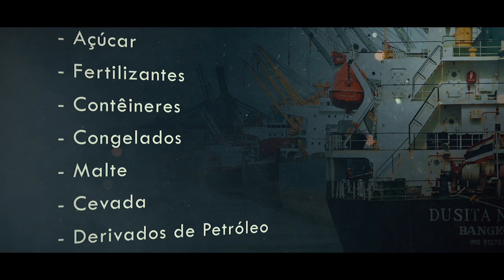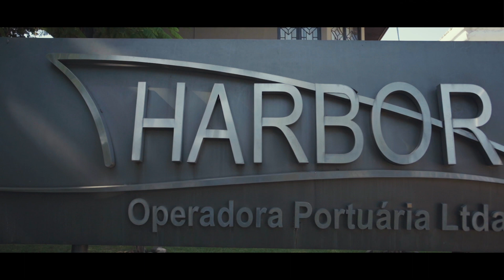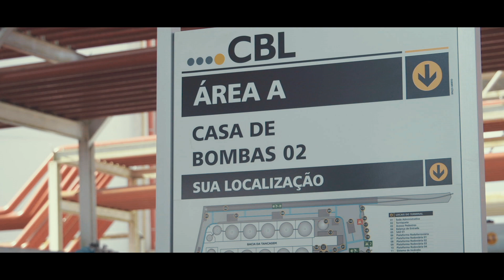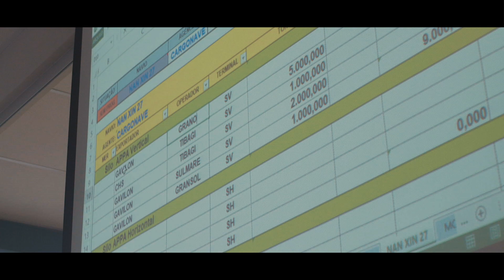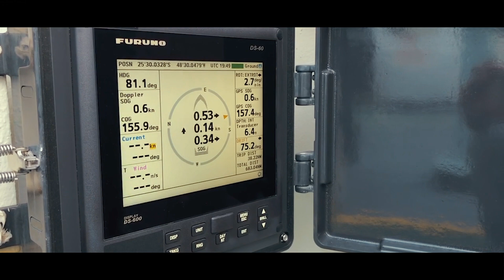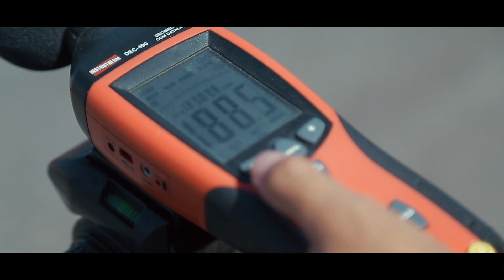Documentário Dom Pedro II - A Bordo do Porto Parnanguara Documentário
Em comemoração aos 85 anos do Porto de Paranaguá, este documentário especial conta sobre os mecanismos do segundo maior porto do Brasil.